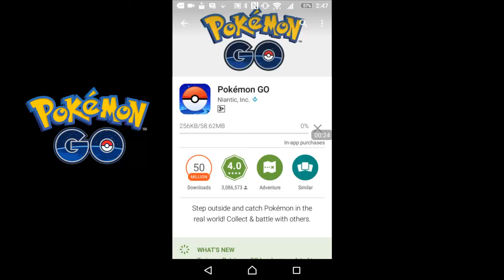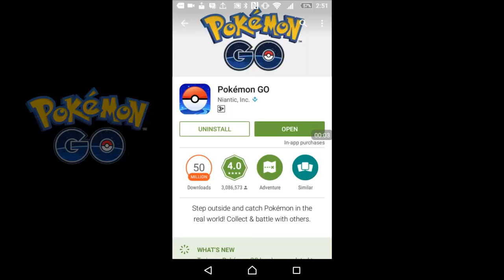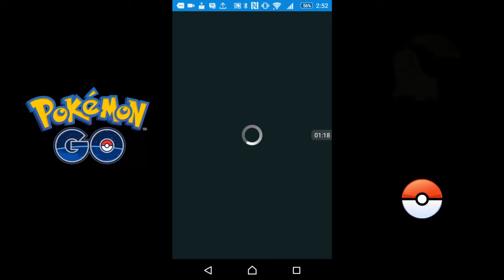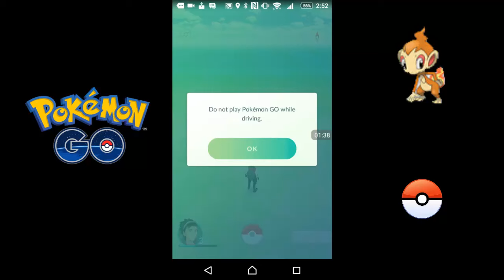Terbaru Pokemon GO Resmi dirilis PlayStore Indonesia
Baru-baru ini aplikasi virtual games yang telah booming di berbagai negara termasuk Indonesia ,Pokemon Go telah resmi hadir di Playstore Indonesia Android dan iPhone, namun seiring berjalannya waktu games yang sudah di rilis di beberapa negara saja kini resmi di rilis di Indonesia.